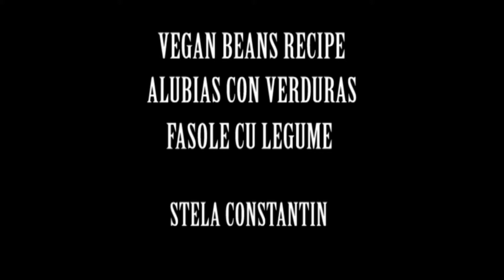Vegan beans recipe / Alubias con verduras / Fasole cu legume